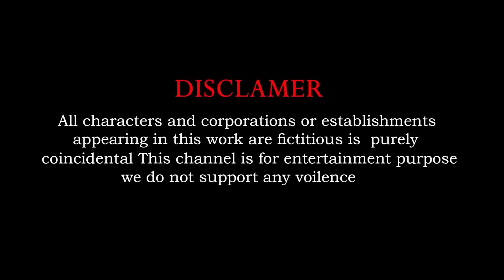5 Giant Duck Cartoon Bear,Cow,Elephant,Lion,Dinosaur Wild Animals Choose The Right Mystery Door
5 Giant Duck Cartoon Bear,Cow,Elephant,Lion,Dinosaur Wild Animals Choose The Right Mystery Door